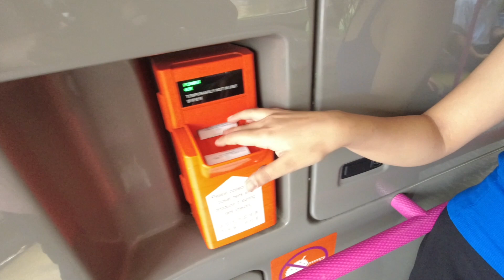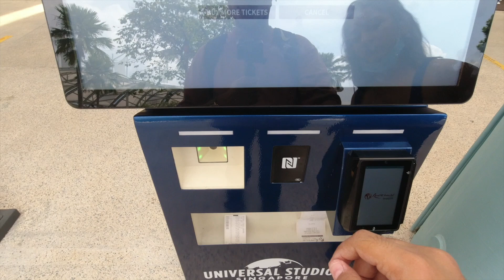A Day At UNIVERSAL STUDIOS SINGAPORE | Hindi Vlog